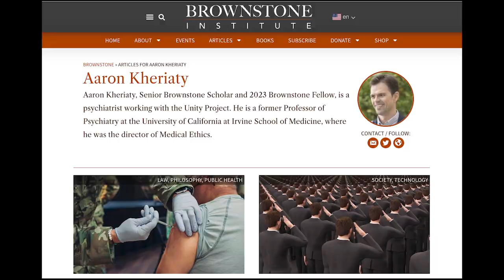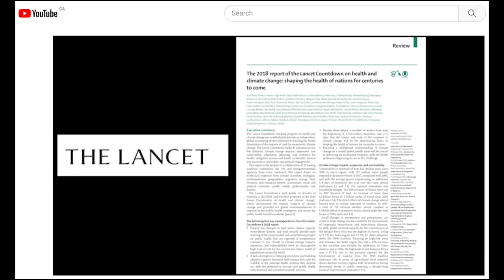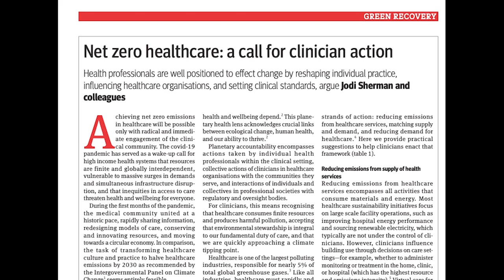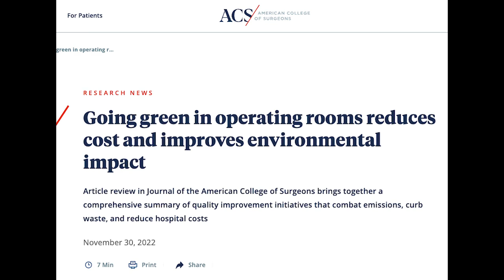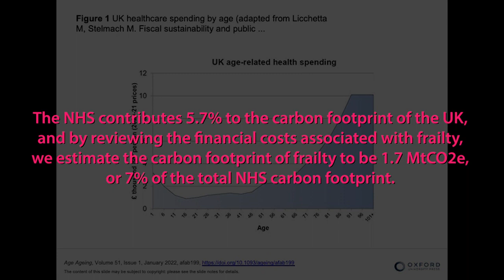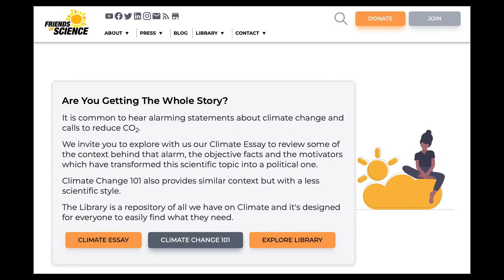Resist the New Abnormal. Stop Climate-Health Tyranny.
Michelle Stirling, Communications Manager for Friends of Science Society brings you best wishes for a Happy New Year - and a heads up. Over the holidays, she read Dr. Aaron Kheriaty's book "The New Abnormal: The Biomedical Surveillance State" and she found his work to be very enlightening and concerning. At one point during lockdowns, Dr. Kheriaty (a professor and psychiatrist) was driving to work on what was usually a very congested California highway, when he noted the empty roads and smogless skies and thought to himself: "Next they will do climate lockdowns." Kheriaty is an expert in medical ethics; while he concedes that short-term lockdowns of a couple of weeks or month might have been helpful to assess the risks of the novel corona virus, he was opposed to strict mandates and and long-term lockdowns. He wrote several articles about the damage to mental health due to this confinement. Friends of Science Society has been following a curious trend over the past few years of conflating of climate change and health care. Now many medical bodies in OECD/industrialized nations have adopted NetZero medical-climate targets. Michelle explains that this is dangerous as it shifts the attention from providing you, the individual, with the care you need, to seeing you and your care as simply a carbon footprint that must be reduced. Indeed, in the UK, a paper was published showing that 'frailty' (elderly patients) and their care make up a large part of the UK's health carbon footprint. Likewise, Kheriaty warns of the use of biomedical technology and AI to turn what, at first, may appear to be useful healthcare tools, into what may ultimately become a biomedical security state. Despite these concerns, it is important to not be afraid, to have hope and courage and press on - to resist this "New Abnormal" and to build the world back the way we ordinary people want to see it. Every day is an adventure. Happy New Year!